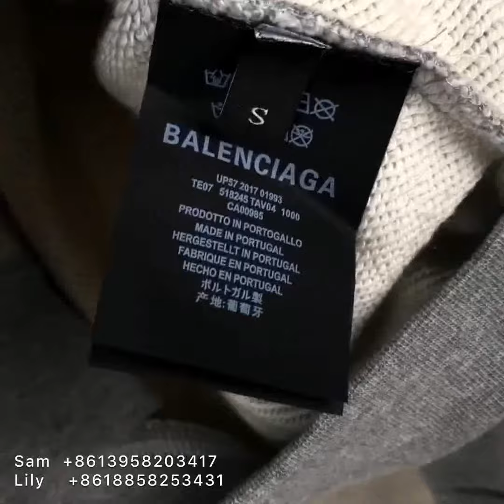DER BALENCIAGA HOODIE IST DA !!